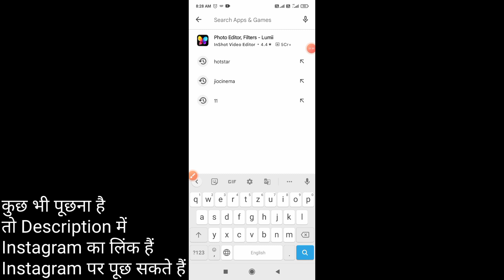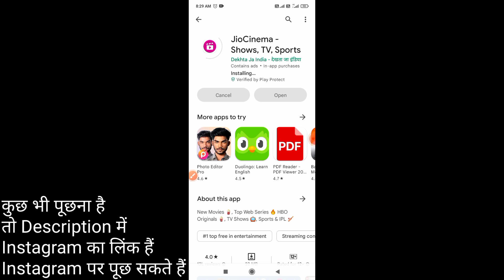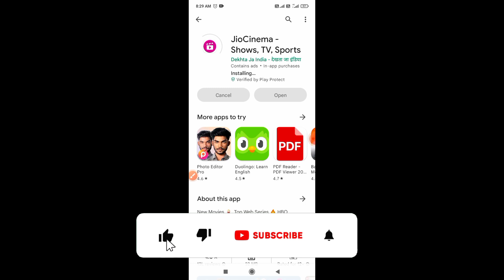Jio Cinema App Download | Jio Cinema App Download Kaise Karen | How To Install Jio Cinema App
How to download and install jio cinema app for free on android device